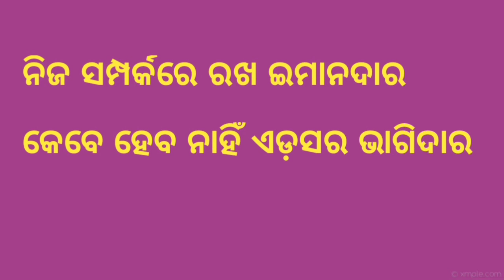Aids ସଚେତନ ପାଇଁ ସ୍ଲୋଗାନ | World aids day slogan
odia vidyalaya
odia bidyalaya
Aids awareness slogan in odia | slogan in aids | World aids day slogan | AIDS day slogan in odia